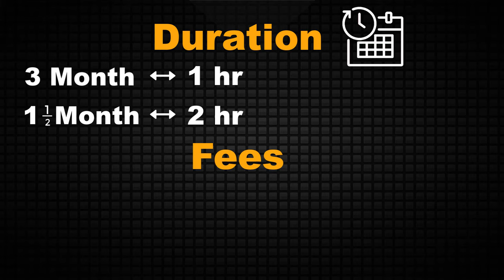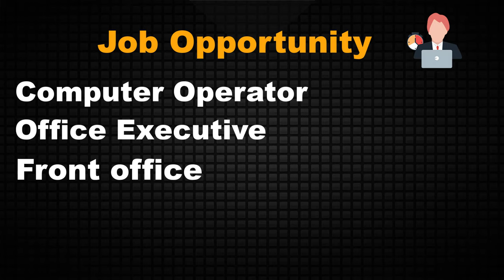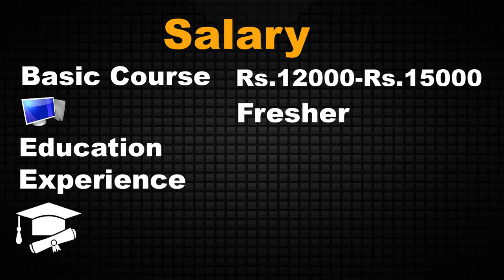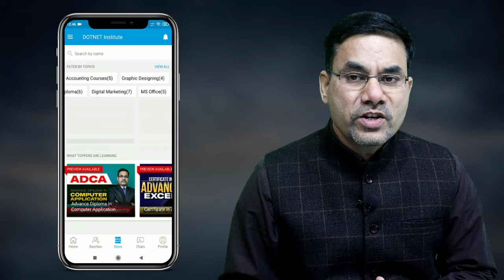3 Months Best Computer Courses after 12th | कंप्युटर मे सबसे ज्यादा नौकरी देने वाले कंप्युटर कोर्स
Are you planning to start doing job? or you have no computer operating skills, then you will face more difficulty to get job. Here are 3 months computer courses for you to learn computer operating skills and can start doing the job after completion of this course.

Thanks
DOTNET Institute

Surendra Gusain
DOTNET Institute